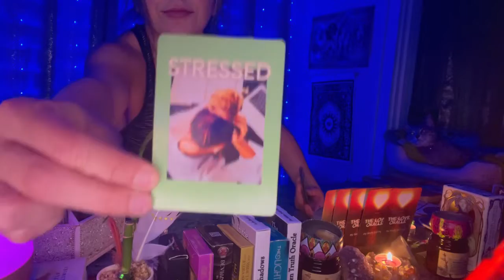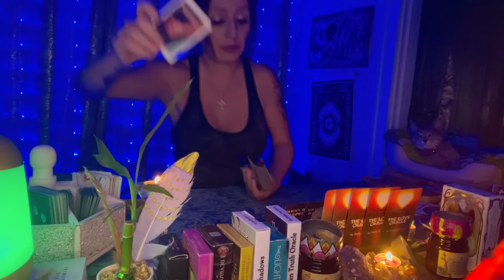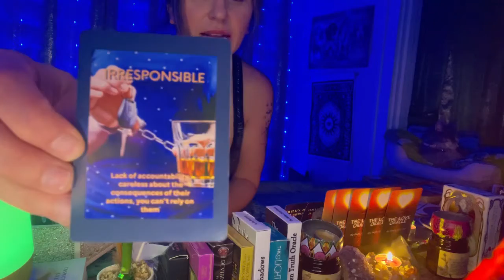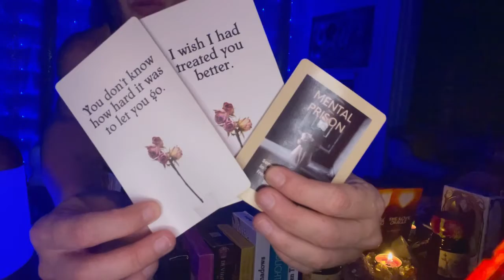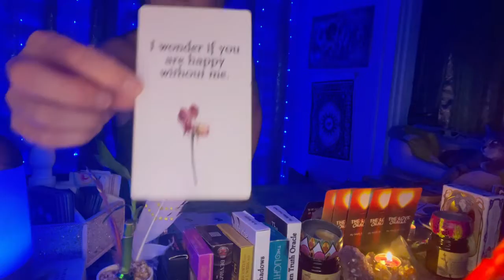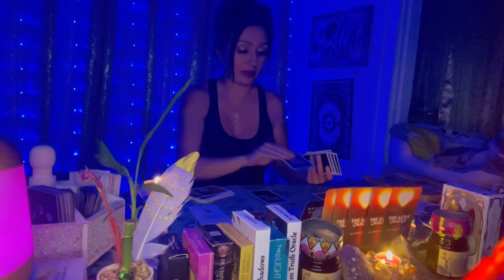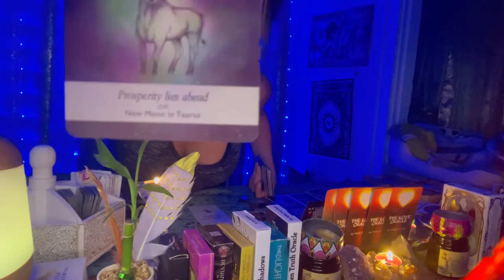Capricorn June 2022 what’s coming towards ?? 👀👀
This assists me in getting the message out to all who need to hear it.